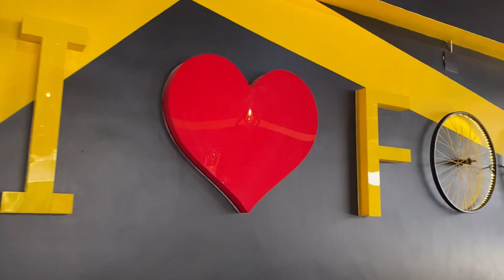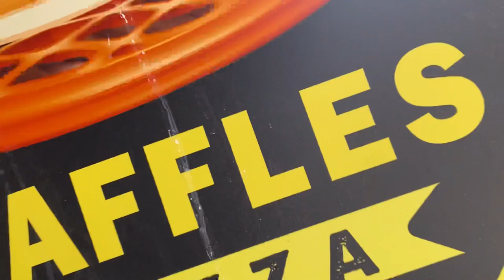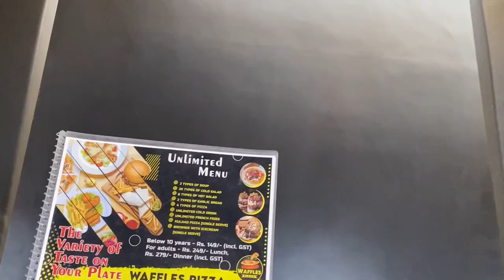Best unlimited (waffles) pizza in nikol ahmedabad | Lucky’s Life Vlog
Address Detail:
Second Floor, Shop no. 231 & 232,Rhythm Plaza, Amar Jawan Cir, opp. Shreedhar Flora, Nikol, Ahmedabad, Gujarat 382350

Location Detail:
Waffles Pizza Ahmedabad